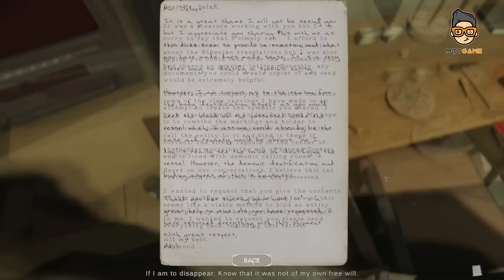The Mortuary Assistant: Một đêm kinh hoàng trong nhà xá.c | Mọt Game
The Mortuary Assistant sẽ cho bạn thấy trực ca đêm tại nhà x.á.c không hẳn là một công việc cô đơn lạnh lẽo như chúng ta thường nghĩ.

0:00 - Mở đầu
 1:56 - Lính mới tại nhà xác
4:50 - Ca trực đêm bất ổn
7:45 - Đoạn kết 1: Lựa chọn sai lầm
8:35 - Đoạn kết 2: Phong ấn vĩnh viễn
9:17 - Đoạn kết 3: Kẻ bất cần
9:42 - Đoạn kết 4: Một ngày mới
10:49 - Đoạn kết 5: Cuộc chiến không hồi kết
11:37 - Đoạn kết 6: Bí mật dưới tầng hầm
14:25 - Đoạn kết 7: Thoát khỏi quá khứ